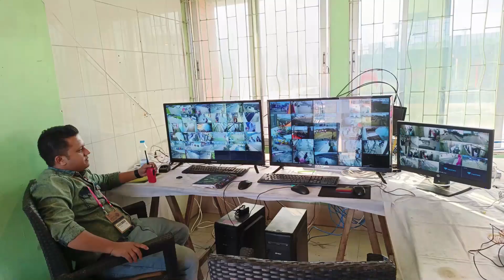Hope Fest 23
When it comes to security, Aegis has never compromised. Our success is dependent on your satisfaction.